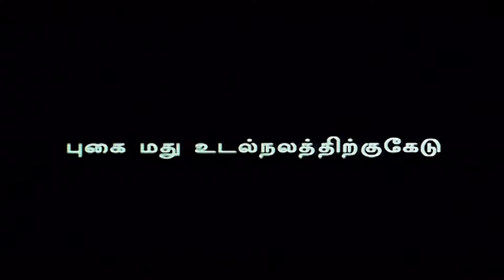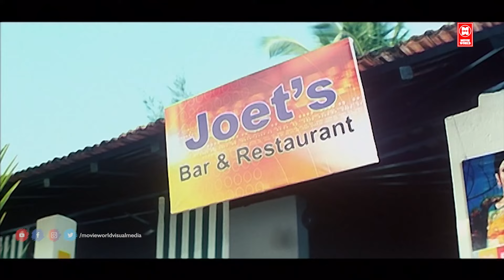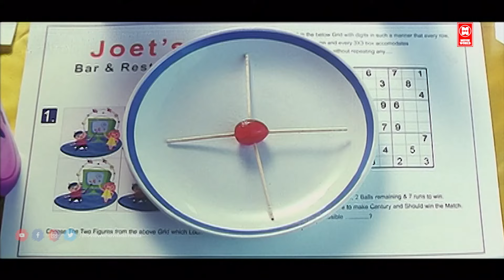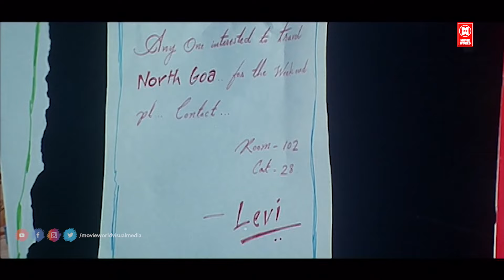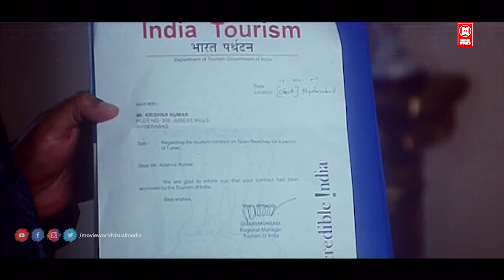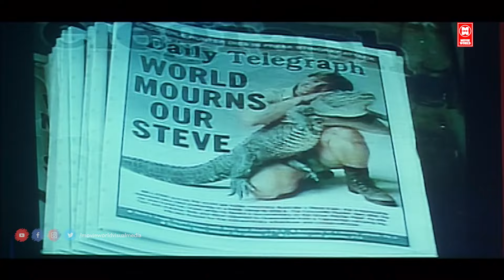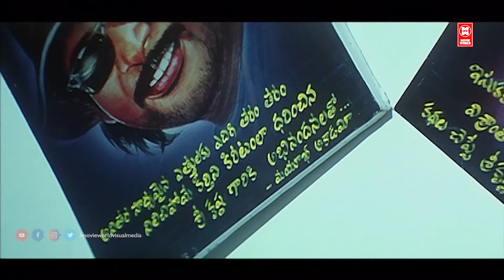Unnai Partha Pozhathu Tamil Dubbed Full Movie | Tamil Comedy Full Movie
Unnai Partha Pozhuthu is a 2010 Indian Tamil film,
directed by Sri Hari Nanu and
produced by V. John Poal.
The film stars Sivaji, Bhoomikka, Sandra Mohan and Venu Madhav in lead roles.
The film had musical score by Sivaji.

Cast
Sivaji, Bhoomikka, Sandra Mohan, Venu Madhav
Director
Sri Hari Nanu
Music
Sivaji
Language:
Tamil
Genres:
Action, Drama

|| ANTI-PIRACY WARNING ||

*COPYRIGHT PROTECTED*